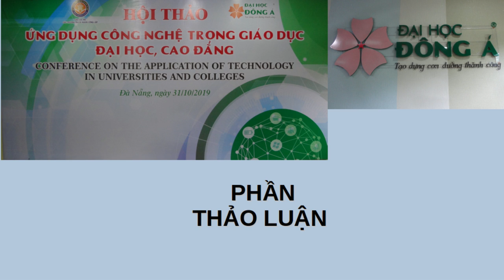Hội thảo Ứng dụng công nghệ trong giáo dục đại học, cao đẳng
Phiên thảo luận của hội thảo diễn ra ngày 31/10/2019 tại Trường Đại học Đông Á, Đà Nẵng.

Phần thảo luận - Thứ tự góp ý kiến:
00:00:00 Mở đầu do chủ nhiệm CLB Lê Trường Tùng (TĐH FPT)
00:09:00 TS Phan Ngọc Sơn (TĐH Công nghệ Đồng Nai)
00:16:30 TS Đỗ Văn Xê (TĐH Hùng Vương, TP HCM)
00:25:00 TS Nguyễn Thị Anh Đào (TĐH Đông Á, Đà Nẵng)
00:30:10 TS Cao Việt Hiếu (TĐH Bình Dương)
00:33:00 TS Nguyễn Thị Anh Đào (TĐH Đông Á, Đà Nẵng)
00:33:17 TS Trương Quang Mùi (TĐH Công nghệ Sài Gòn)
00:35:55 TS Lê Lâm (TĐH Đại Việt Sài Gòn)
00:42:15 TS Nguyễn Thị Anh Đào (TĐH Đông Á, Đà Nẵng)
00:42:30 TS Đàm Quang Minh (TĐH Phú Xuân)
00:46:25 TS Nguyễn Thị Anh Đào (TĐH Đông Á, Đà Nẵng)
00:48:00 Đại học Công nghệ Sài Gòn
00:51:45 TS Nguyễn Thành Nam (ĐH Funix, ĐH FPT)
00:55:17 TS Nguyễn Thị Anh Đào (TĐH Đông Á, Đà Nẵng)
00:55:28 TS Hà Quang Lợi (Trường Cao đẳng Dược Phú Thọ)
01:00:45 TS Lê Trường Tùng (Chủ nhiệm CLB, TĐH FPT)
01:03:00 TS Nguyễn Cao Đạt (TĐH Cửu Long)
01:04:00 TS Xâm